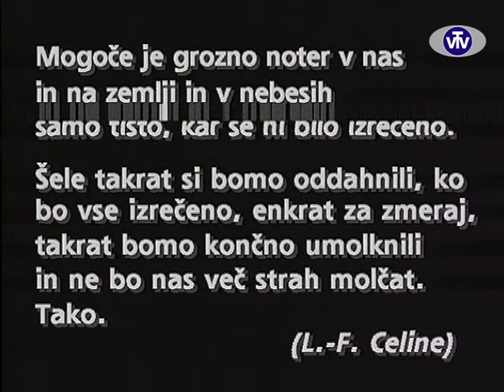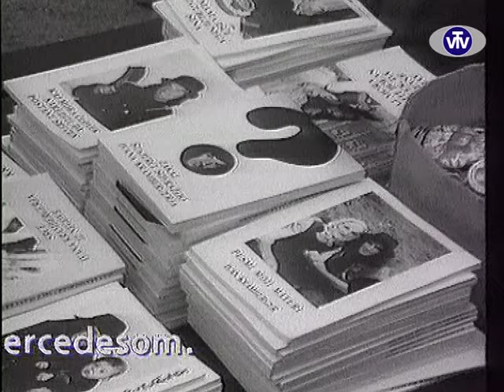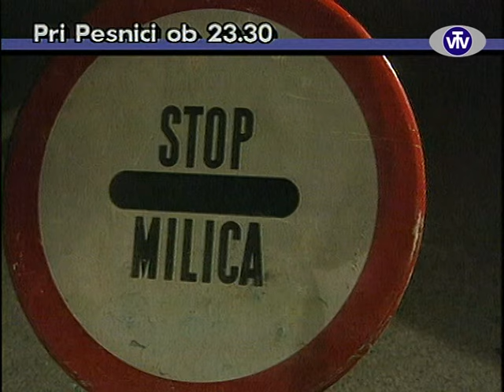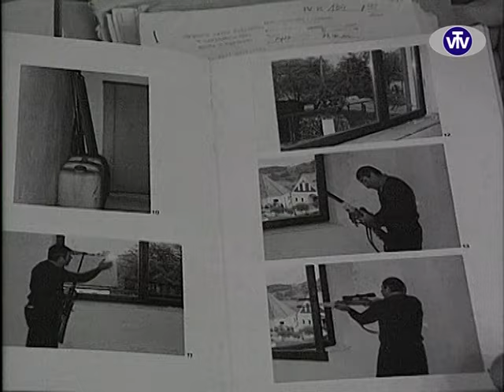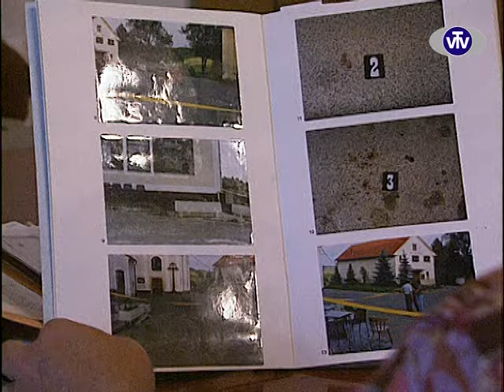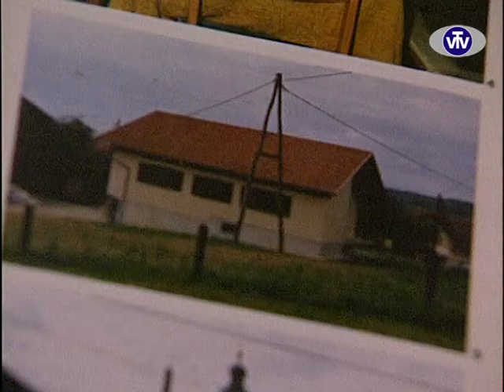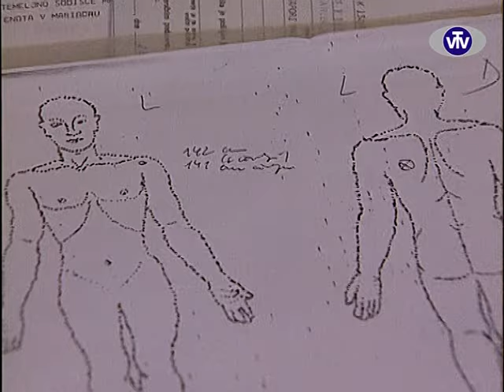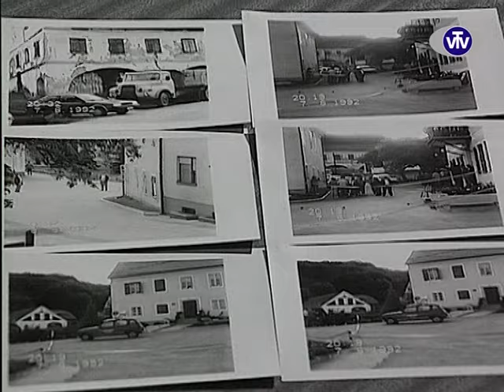Ivek kdo te je ubil?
Ivan Kramberger, dobrotnik iz Negove, je bil samonikla
osebnost v slovenskem medijskem in političnem prostoru.
Kot ljudski človek je imel mnoge politične govore, s podporo
ljudskih glasov je kandidiral na predsedniških volitvah
leta 1990 in prejel 18.5 odstotkov glasov.
7. junija leta 1992 je bil ustreljen ...